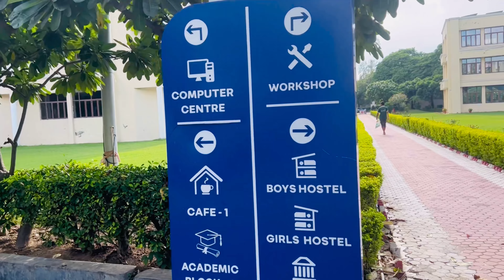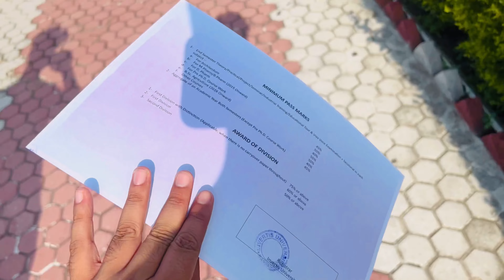Invertis university - MBA Department || invertis Bareilly